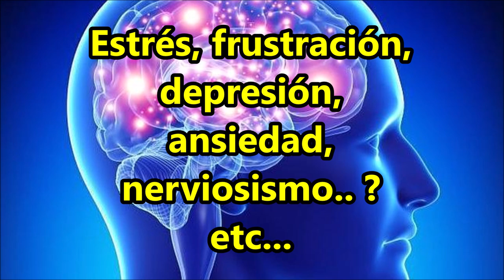Porque Nos Enfermamos? Trastorno, Causa o Destino...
El PODER CONSCIENTE Te ayuda a conocer distintas herramientas para tú vida espiritual y científica o material, con un conocimiento desde nuestras enseñanzas ancestrales y reconocer de donde provenimos, quiene somos y cual es nuestro rol en esta vida. Conoce que es la apertura de consciencia que nos hace salir de lo humano y nos permite conocer esa parte interna que no conocemos.